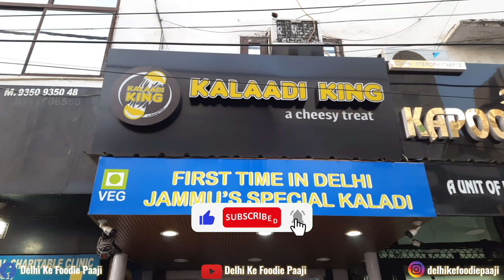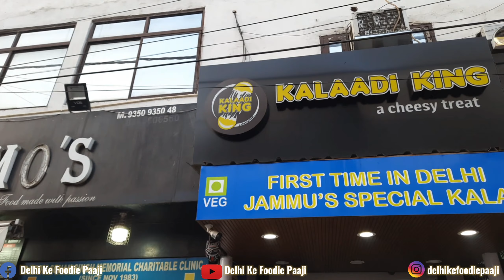Jammu Ka Special Kaladi Kulcha in Delhi | Kalaadi King | Delhi Street Food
Jammu Ka Special Kaladi Kulcha in Delhi | Kaladi King | Delhi Street Food
Kaladi is like mozzarella cheese but it's made in India, Jammu & Kashmir. It is very delicious and healthy!
Kalaadi King Address📍: Kalaadi king, 30, Mahashaya Vasudev Marg, Block 7, Subhash Nagar, New Delhi110027, New Delhi, Delhi 110027